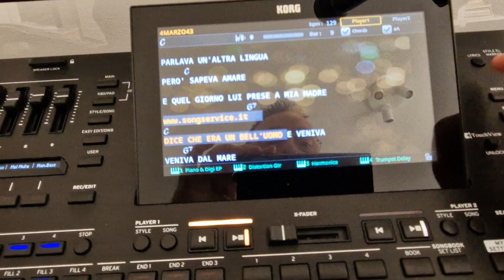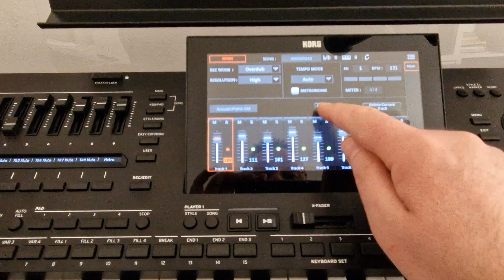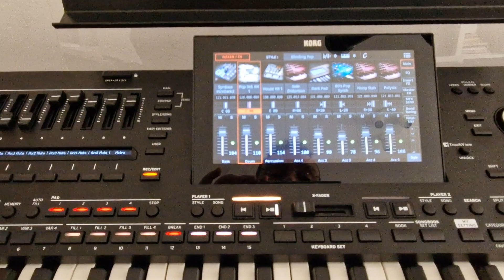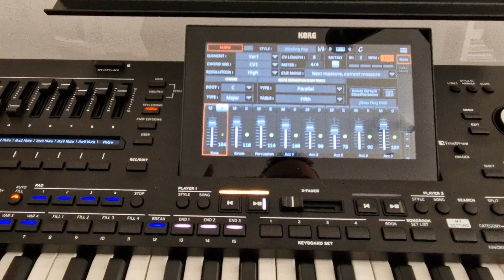Korg Pa5x..." CRITICITA' 2 "😊❤️😊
...altre nostre pagine molto interessanti sono...

...la musica è una cosa meravigliosa. :)